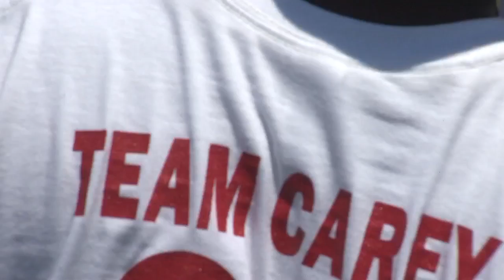Lions safety hosts free youth camp at Norfolk State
Don Carey has become one of the NFL's great ambassadors, and on Saturday hosted a free youth camp at his alma mater, hoping to educate youngsters on the importance of jobs in science, technology, engineering, art and math.